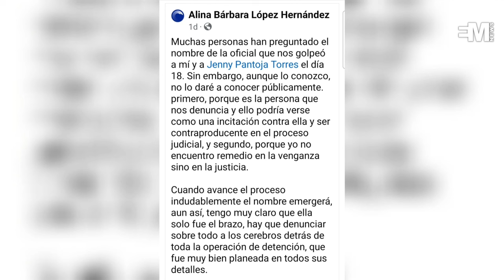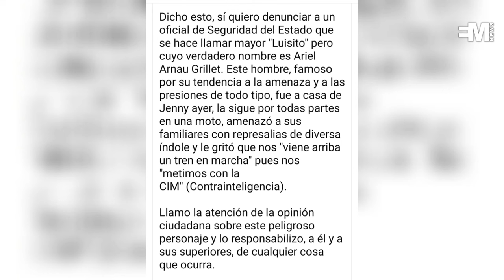➡️Identificado un esbirro con DOS DÉCADAS de abusos contra disidentes en Cuba